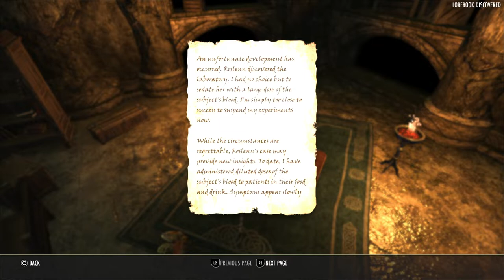The Elder Scrolls Online: High Isle Playthrough Part 7 - Beneath Steadfast Manor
Developed by ZeniMax Online Studios and published by Bethesda Softworks.
Go anywhere, do anything, and play your way in The Elder Scrolls Online, the award-winning online RPG set in the Elder Scrolls universe.

Delve into the history and culture of a noble chivalric people, explore a stunning never-before-seen location, and uncover a mysterious new threat in The Elder Scrolls Online: High Isle and Legacy of the Bretons year-long adventure.